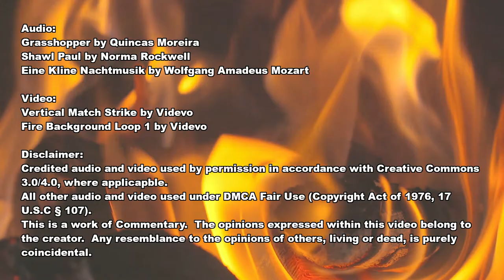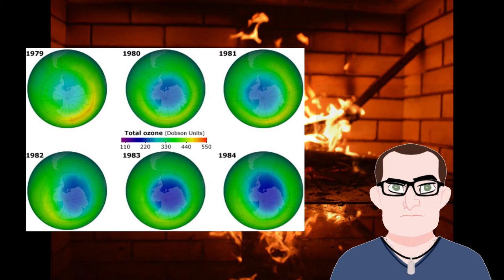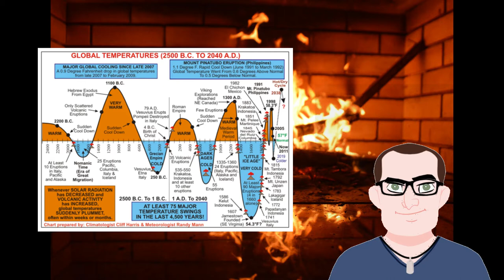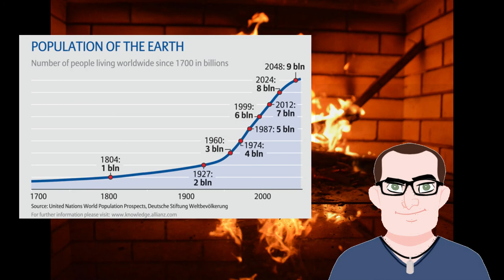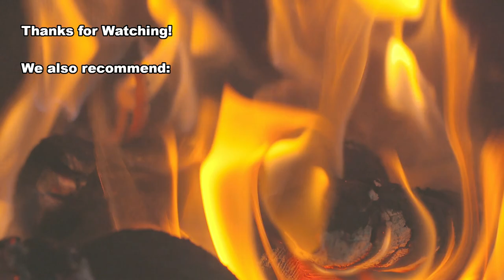The Polar Express: A Roasted Opinion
With all of the record cold this week, I think that it's time to talk about climate change again.